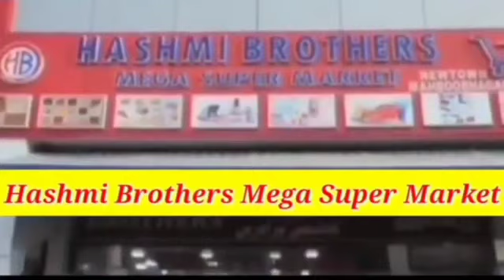VAZEER SRINIVAS GAUD NE CHINNADR PALLI K KHREEB NATIONAL HIGHWAY 167 N MAHBUBNAGR SE CHINCHOLI BYPAS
VAZEER SRINIVAS GAUD NE CHINNADR PALLI K KHREEB NATIONAL HIGHWAY 167 N MAHBUBNAGR SE CHINCHOLI BYPASS ROAD K TAMEERI KAAMO KA IFTETAH KIYA